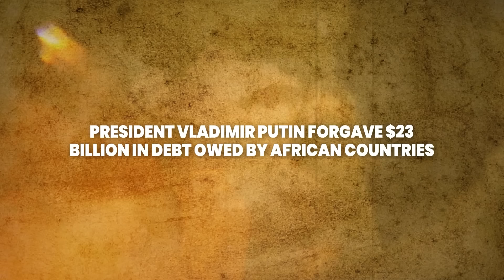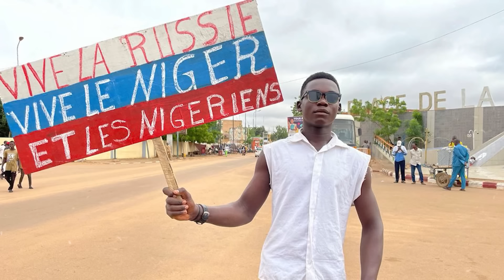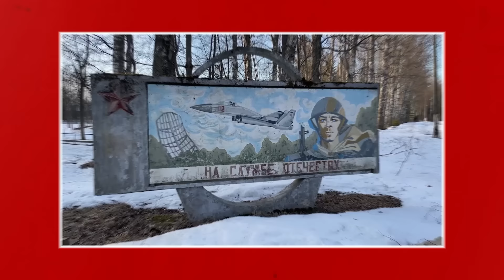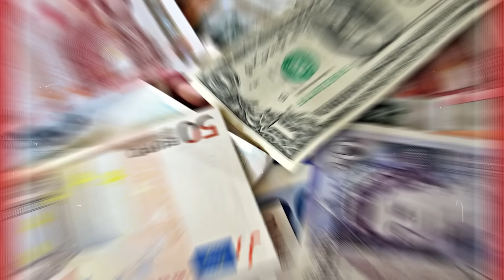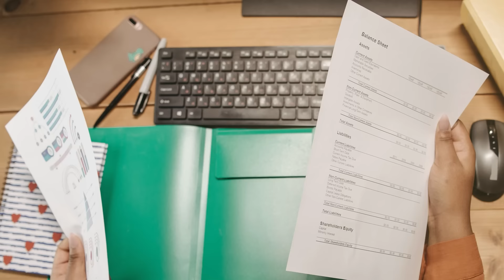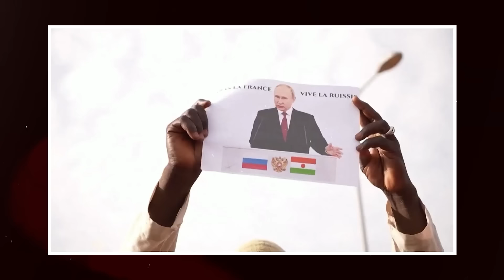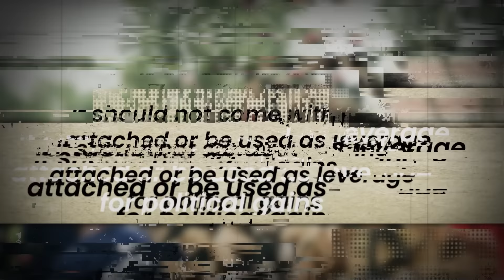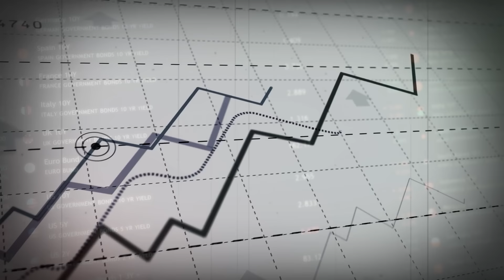Putin Just Canceled Africa's Debts Worth Over US$23 billion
Embark on a journey of transformation with me, as we pay homage to our Black forebears and rediscover our global identity through an African perspective. Through stimulating conversations, we'll delve into the intricate weave of African history, culture, and worldview, unveiling their deep significance in our present-day existence. Together, we'll exchange ideas and insights, nurturing a fresh awareness and taking back our shared story.
Let's commemorate the lively legacy and enduring impact of Africa, paving the way for enlightenment and togetherness. Collectively, we can mold a future grounded in comprehension, reverence, and a shared cultural legacy